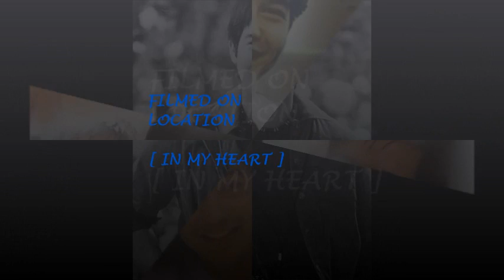Rico Yan WARRIOR IS A CHILD [ KM ]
KatrinaMRCCYan